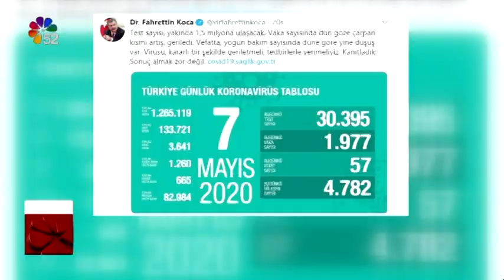08/05/2020 ANA HABER